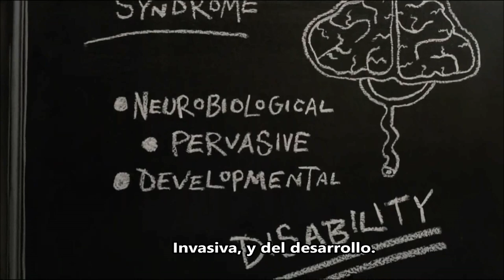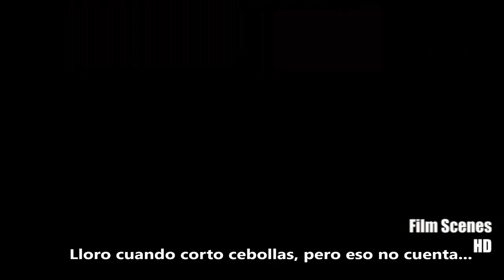Síndrome de Asperger - Mary and Max (Subtitulado Español)